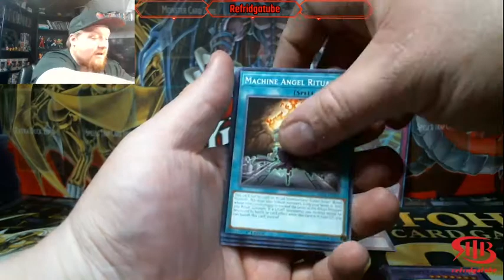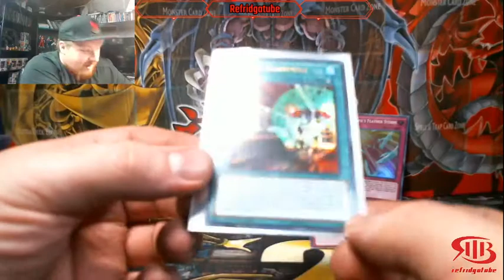yugihoh 2 pack challenge